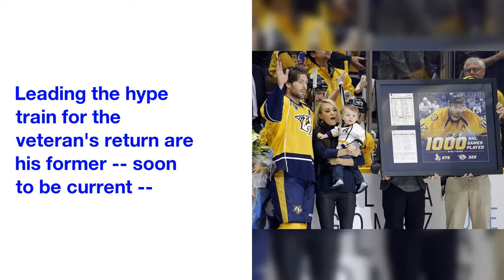Subban, Predators excited about Fisher's return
Mike Fisher  and the  Predators  caught  the  hockey  world  off  guard  when  they  announced  the  former  captain's  return  to  the  NHL  last week.
Leading  the  hype  train  for  the  veteran's  return  are  his  former  --  soon  to  be  current  --  teammates,  many  of  whom  Fisher  helped  lead  to  the  Stanley Cup Final  last year.
 "I think  it  was  more  of  when  he  came  back,  guys  were  like,  'Okay  so  when's  your  first  game?'"  said  Predators  star  defenseman  P. K. Subban.
"It's  like  well  guys,  he's  gotta  kinda  skate  and  practice  and  stuff  because  he  hasn't  done  that...  Everybody  was  excited  to  have  him  back."
 With  the  addition  of  Fisher,  the  Preds  have  every  reason  to  be  excited.
"He  plays  a  heavy  game,  he's  physical,  he's  got  the  ability  to  score.  He's  just  an  all-around  good  player,"  Subban  said.